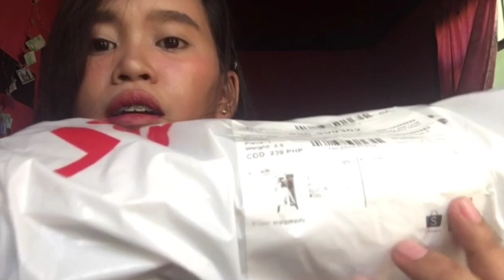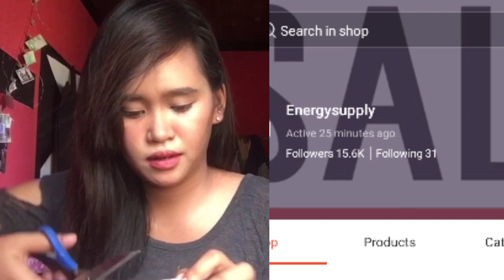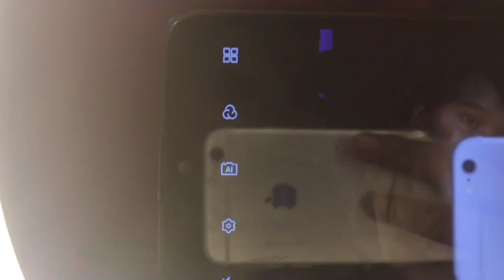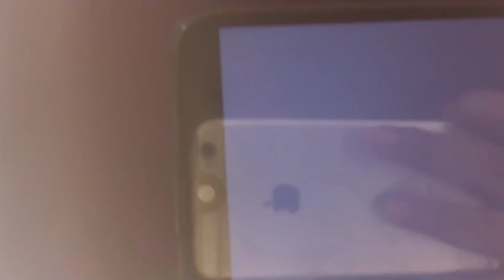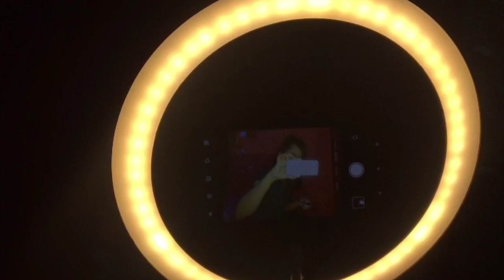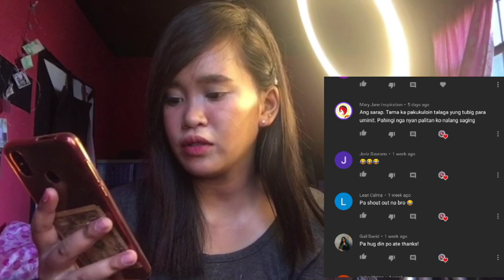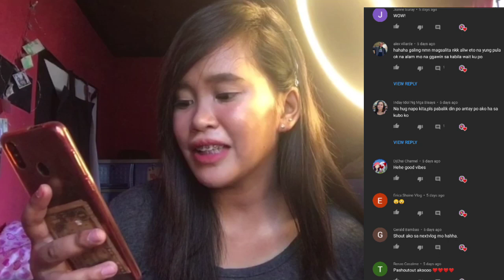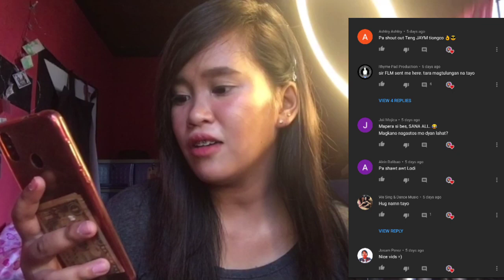Unboxing Affordable Tripod + How to set up Ringlight | Shout out